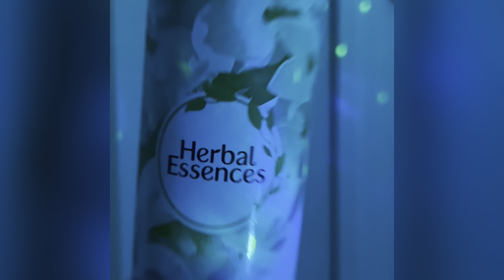Intro to Public Speaking: Herbal Essence hairspray Persuasive Commercial